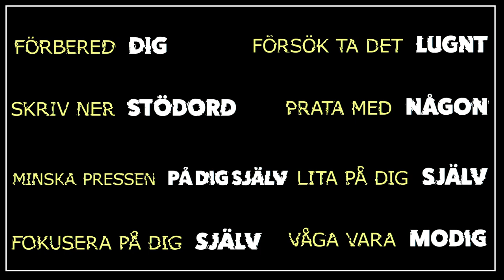Du är inte ensam - 1. Prata inför klassen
I första avsnittet av "Du är inte ensam" pratar några av "Jobbigts" skådespelare om hur det är att prata inför klassen. Vad finns det för tips man kan ta till för att det ska bli lättare?

Vad tycker du själv om att prata inför klassen?